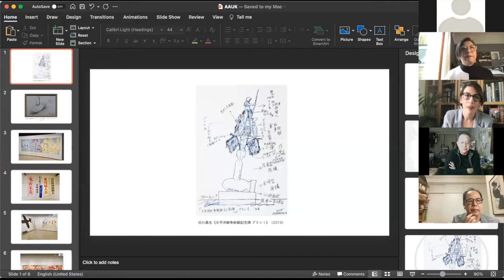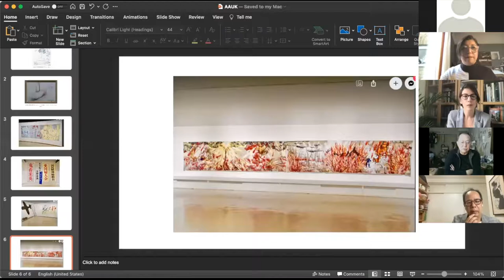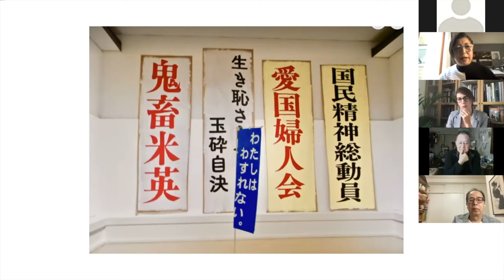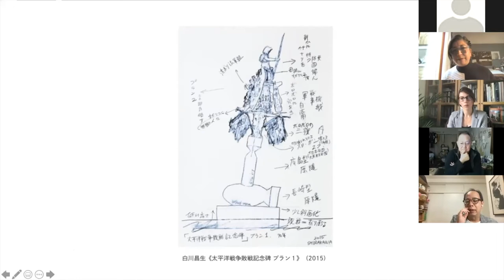AAUK Remembering Collective Memories and Art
Online Panel Discussion
Thursday 2 September 2021
12:00- 13:00 BST | 20:00 - 21:00 JPN

An online interactive panel discussion, focusing on Yoshio Shirakawa’s current exhibition at Maruki Gallery for Hiroshima Panels in Japan.

Global attention on the Olympics in Japan has heightened awareness of the histories, and absences of histories, within cultural narratives surrounding the Games. For example, when the Mayor of Hiroshima asked the International Olympic Committee to observe a minute of silence on 6th August to commemorate the anniversary of the atomic bombing of Hiroshima in 1945, the request was refused. The IOC explained that their policy was to acknowledge this history in the closing ceremony. This reflects an attempt to systematically ‘manage’ collective cultural narratives under the glare of the Olympic spotlight.

For many people in Japan, lives are still shaped by these hushed histories – many suffer from memories of the past and struggle to face and make sense of it. As global attention shifts away from Japan, these histories remain, unchanged and powerful.

Yoshio Shirakawa’s current exhibition explores the complex terrain of collective memory. Shirakawa’s work digs deep, asking difficult questions about the reality of Asia Pacific War, the atomic bombs that were dropped in Japan in 1945.

AAUK is inviting you to reflect on the complexities of these unfolding histories through panel discussion between Yoshio Shirakawa, Dr.Yoshitaka Mouri, and Kaori Homma. Chaired by Dr. Jessica Holtaway.

Profile of Contributors

Yoshio Shirakawa

Artist, Art Action UK 2020 Residency Award winner. Born in Fukuoka,1948. Lives and works in Gunma Prefecture. Shirakawa studied art and philosophy in France and Germany during the 1970s. In 1983, he returned to Japan and settled in Gumma. Undertaking a rigorous approach to issues around regional,marginal and minor communities, Shirakawa’s practice has been focused on the regeneration and revaluation of regional histories, cultures and economies —most notably exemplified in his “Basho – Gunma (Place / Gunma)” — away from the central where the dominant contemporary art trends are formed. The range of his activities are regarded as a precursor to today’s multiculturalist and participatory practices. Shirakawa has conducted research and authored numerous writings on contemporary art history, constantly developing criticism and revaluation of the dominant historical views and discourses.

Dr. Yoshitaka Mori

Mōri is a sociologist, cultural commentator, writer based in Tokyo. Professor of Graduate School of Global Arts at Tokyo University of Arts. He is a co-founder of Art Action UK.

His current research include Pre-Post Olympic Studies, Towards New Theories of Media and Culture in the Post-Media Era: A Comparative Study of Creative Industries in the UK and Japan, and Political Public sphere and nationalism in age of Digital Media. His recent papers includes, Lukewarm Nationalism: The 2020 Tokyo Olympics, Social Media andAffective Communities (International Journal of Japanese Sociology, 2019), Toward a New Media Theory (Designing Media Ecology 2018), New Collectivism, Participation and Politics after the East Japan Great Earthquake (World Art, Routledge / Taylor & Francis, 2015).

Dr. Jessica Holtaway

Jessica Holtaway is lecturer at Solent University. Her research centers on politically-engaged artworks and performances. Her book ‘World-Forming and Contemporary Art’ was published earlier this year by Routledge and explores performances, curatorial practices and institutional practices through reflectionson the philosophy of Jean-Luc Nancy.

Kaori Homma

An artist originally from Japan, based in London, exhibiting in UK and internationally. Homma is a co-founder of Art Action UK, a platform for artists' creative and critical responses to global crisis. She is also an Associate Lecturer at CSM and CCW at University of Arts London. Homma’s works are in both public and private collections, and has been awarded Parker Harris Award 2017,  Aqua Zero Award, Spain 2012, International Drawing Award, Budapest 2010, British Women Artists, 2010. Focus of Homma’s practices are on the liminal space between east and west and ephemeral notionof its boundaries.